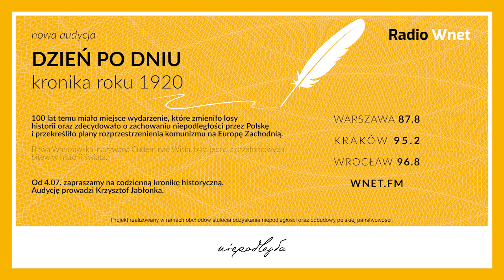Stefanik: We Francji przybywa 3000 chorych dziennie. Od 1 września noszenie maseczek w pracy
Zbigniew Stefanik - korespondent Radia WNET we Francji

Dane do przelewu:

00-108 Warszawa